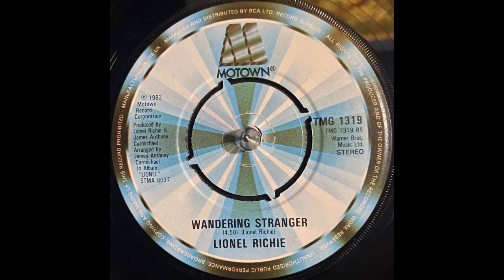Lionel Richie - Wandering Stranger (1983)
Label: Motown - TMG 1319
Format: Vinyl, 7", 45 RPM, Single, Stereo, Push-out Centre
Country: UK
Released: Sept 1983
Genre: Funk / Soul, Pop
Style: Soul, Disco, Contemporary R&B